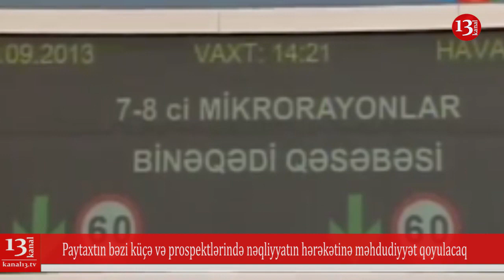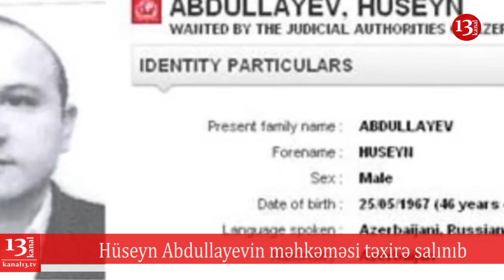Yunis Səfərovun həbs müddəti gələn ilə qədər uzadıldı, Aksiya təşkilatçıları polisə çağrılıb